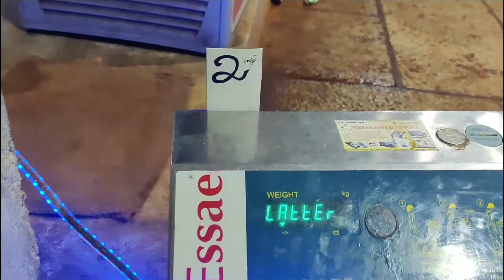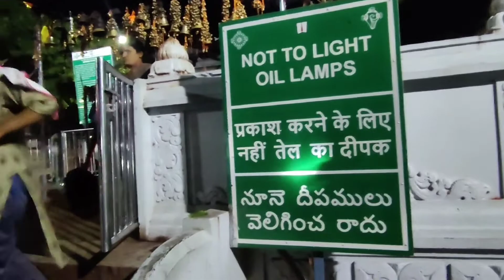4000 sidiya Chadh kar Gaye mandir bhut maza aaya || venkat Ramana govinda govinda part 2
4000 sidiya Chadh kar Gaye mandir bhut maza aaya puri family ke sath ||venkat Ramana govina govinda
I'm Banjara
Banjara video
Amazing experience